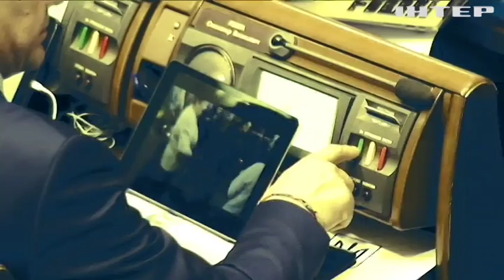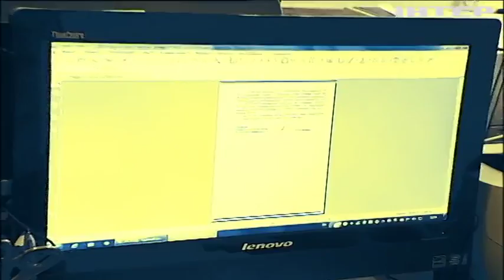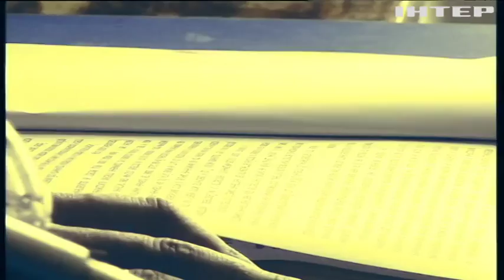Поправка Лозового и монополия адвокатов: что изменит судовая реформа